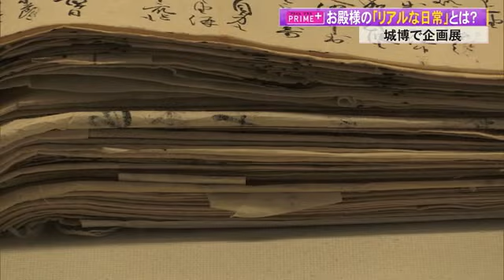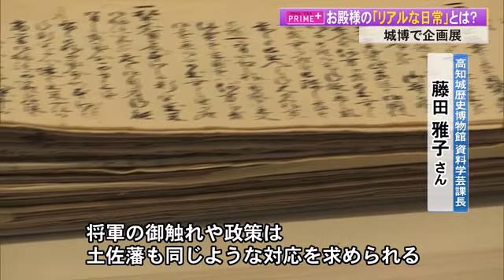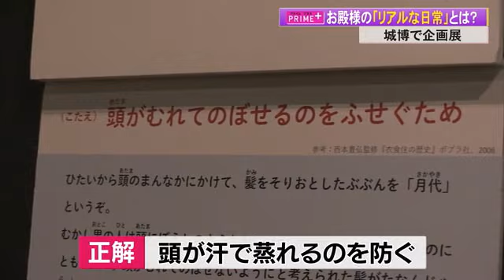リアルな日常通して「お殿様を身近な人として感じて」 高知城歴史博物館で企画展【高知】 (23/07/19 19:39)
高知市の高知城歴史博物館で開催されている「大やまぴょんまつり」。博物館のマスコットキャラクター「やまぴょん」と4代目土佐藩主の山内豊昌が案内役となり江戸時代の殿様が愛用した品などおよそ60点を紹介しています。

川辺 世里奈アナウンサー
「こちらにあるのが殿様が実際に使っていた枕です。こちらの展示ではコーナーは朝、日中、夕方、夜とこの展示ではお殿様の1日を体験できます」

案内役：山内豊昌
「ここからはワシが紹介するぞ！フサフサしたこの道具は歯ブラシなんじゃ」

お殿様の歯磨きは朝食“前”の1日1回だけで木の繊維を割いた房楊枝を使っていました。当時は虫歯になると歯を抜くしかなかったため医者に“仕上げ磨き”をさせていたんだとか。

案内役：山内豊昌
「昼は仕事じゃ仕事！書類に目を通すぞ」

江戸に派遣した家来から土佐藩主のもとに送られてきたのは、あの有名な“法令”に関する報告書です。

『江戸城に向かう侍が乗っていた馬の脚元に鳩が飛び込み踏まれて死んでしまった。侍は役人に捕まった』

この事件が起きたのは5代将軍・徳川綱吉が「生類憐みの令」を発令したすぐ後。動物を傷つけてしまった際の重要な判例になりました。

高知城歴史博物館資料学芸課長・藤田雅子さん
「特に将軍の出した御触れですとか政策は後々、土佐藩の方も同じような対応をしろって言われることがあるので、高知にいながら全国に手紙を書いたりしていろんな情報収集をしていたようですね」

会場でひと際目を引くのが「やまぴょん」もかぶっている山内豊昌の「兎耳形兜」です。戦にかぶるにしては“かわいい”ですが…

「戦国時代ごろから戦いの場所でいかに目立つかというので奇抜なかぶとが作られるようになりまして、このウサギの耳の形をしたかぶともそういったジャンルの1つになります」

戦国武将・真田幸村の「鹿の角」や、直江兼続の「愛」の文字をあしらったものなど様々なかぶとがありますが豊昌がなぜウサギを選んだかは不明。ただ武将たちには大きな耳で情報収集しぴょんぴょんと素早く動くウサギにあやかりたいと評判だったそうです。

このほか会場ではお殿様が描いた絵やお気に入りの置物などが展示され、当時の生活を垣間見ることができます。

神奈川県から親子
「お殿様のリアルな日常が分かってとても興味深かったです」

「お殿様ってどうしても“偉くて遠くにいる難しい人”っていうイメージがあると思いますけれども、こちらの展示をきっかけにちょっと身近な人として感じてもらえたらうれしい」

この企画展は高知城歴史博物館で9月4日まで開かれています。